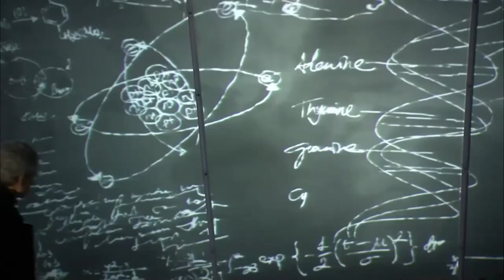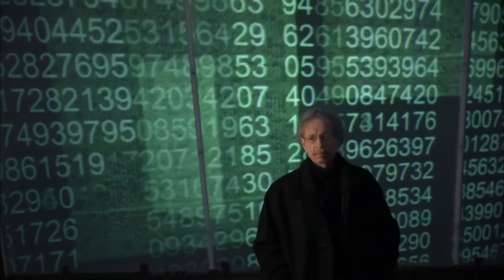I'm Robert Lawrence Kuhn and...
This man is a legend. Go binge-watch Closer To Truth!